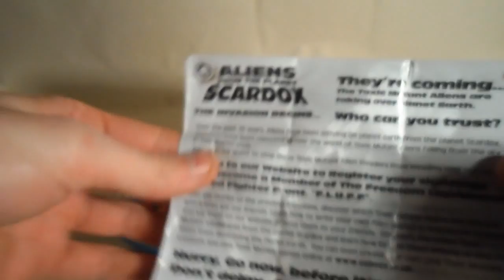Scardox Alien Egg - Elite - WOTS INSIDE?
Showing what you get in the Elite scardox alien eggs. Unfortunately the air seems to have got into this one.

And lastly, leave a comment to let me know what you would like to see me open next!